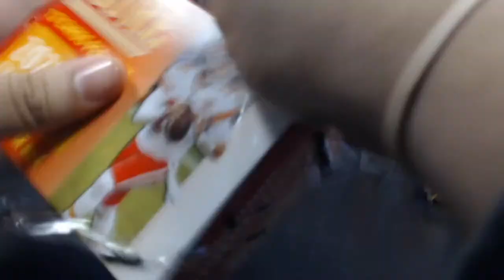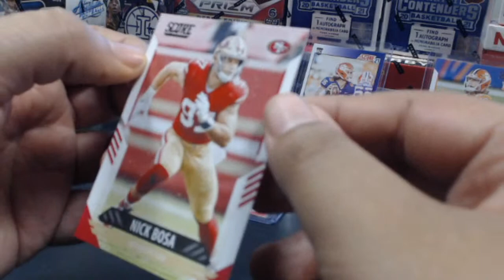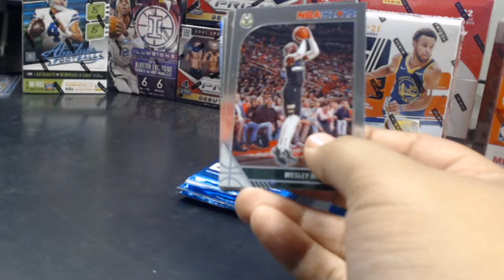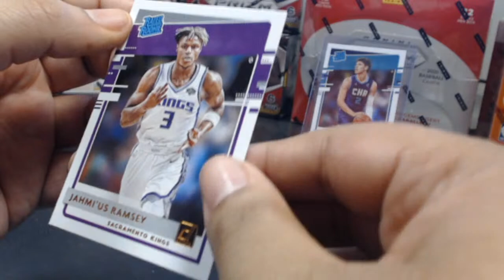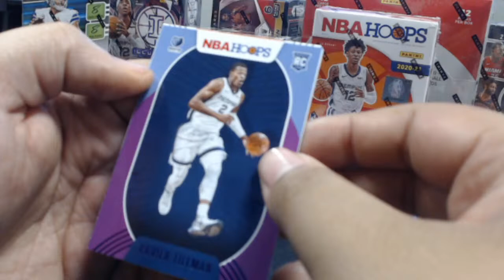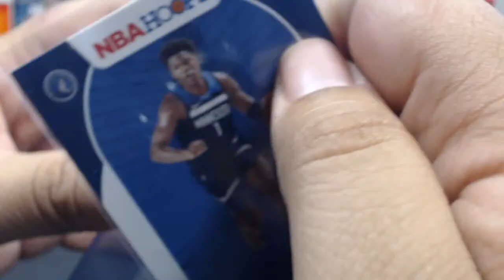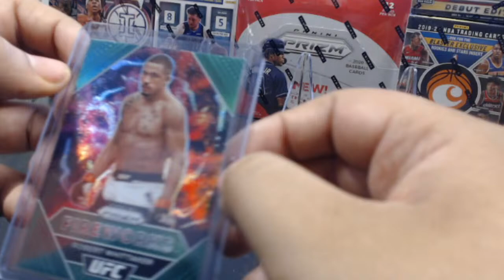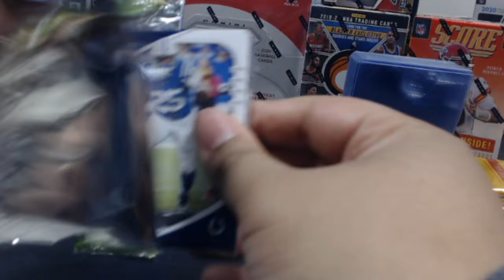RARE Sports Cards Break